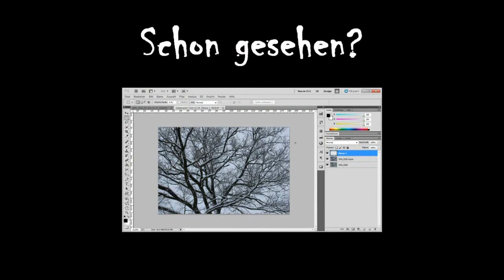Skype 3.0 Videofunktion für iPhone,iPad & iPod Touch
Mit der neusten Version von Skype ist es nun möglich mit seinen iPhone,iPod Touch oder iPad Videotelefonate durchzuführen.